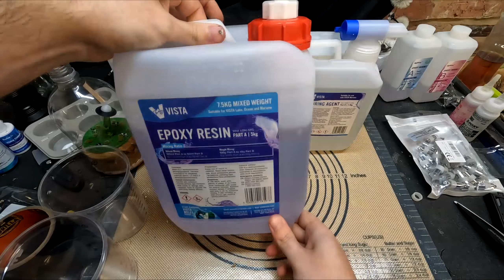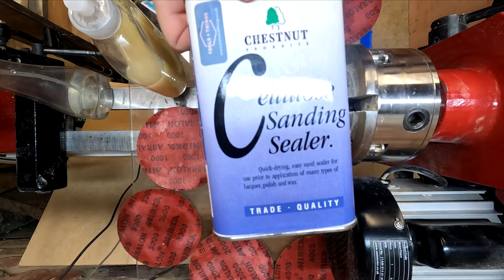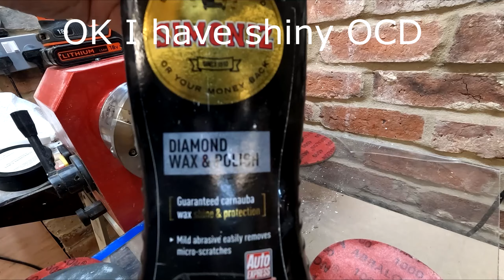Woodturning #18 - UFO COW Diorama (Epoxy/Wood Hybrid)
Firstly,  Thank you all for my first video to hit 1000 views!

Today I attempt a weird idea that I've had for about a year. I think the concept worked but could of done with some refining. The only way I could of improved is to known the things I learnt from doing this project so I am happy that it will only help me in the future.